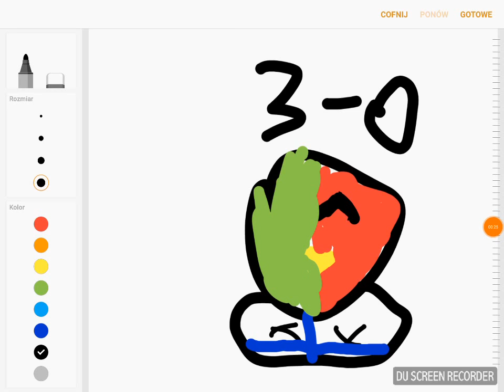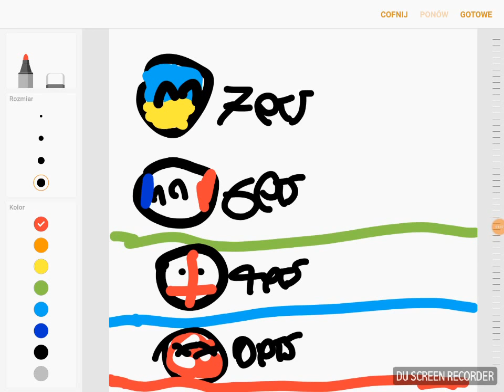Euro U19 Finland #1 The Groups